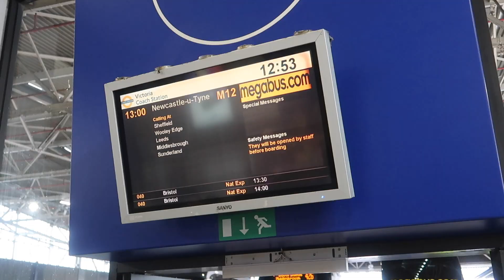Travelling 10 HOURS To View A Car!!!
The dust hasn't even settled following the shock news that I'm selling Mad Max, my track MX-5, but already I'm on the hunt for a replacement. My search wasn't throwing up much that took my fancy, or was in budget, but that was until I saw something that ticked a lot of boxes. There was one problem, though... It was in Newcastle-Upon-Tyne, which is virtually the other end of England from where I live... The car better be good...